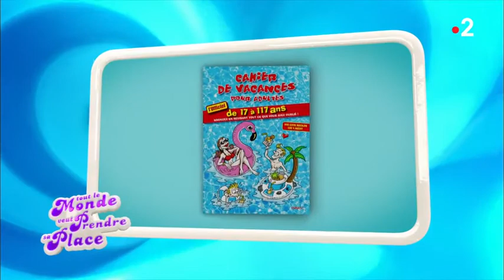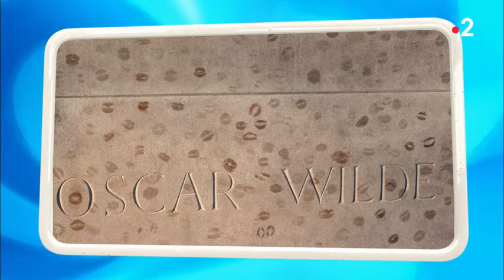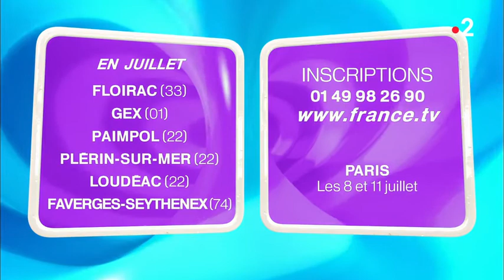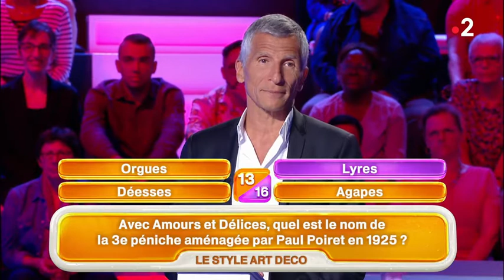TLMVPSP 22 juin 2019